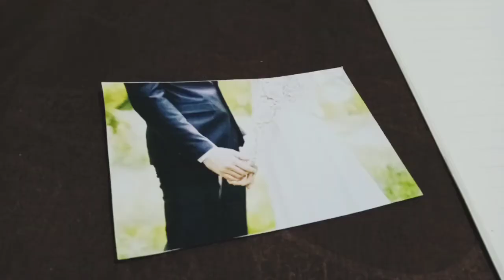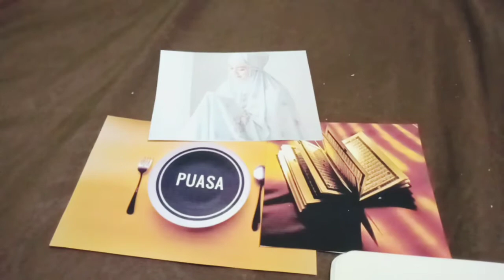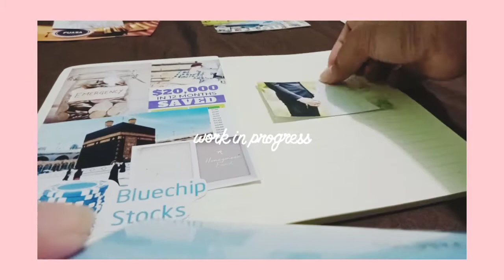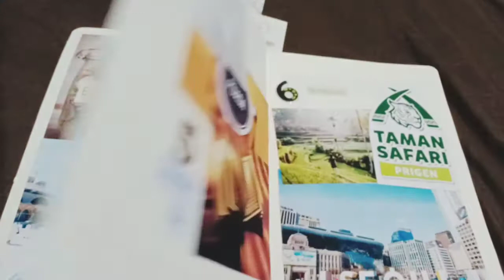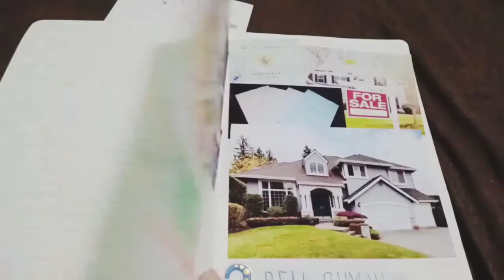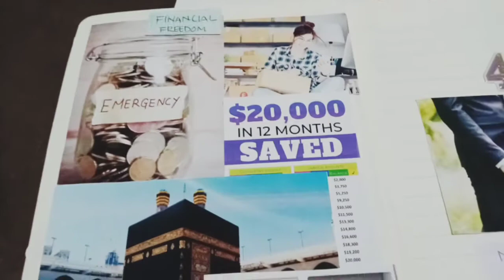Vision Board 2021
Gambar dalam video source by Google dan Pinterest.

Camera : Oppo A12
Video Editor : InShot
Pemusik: Rook1e